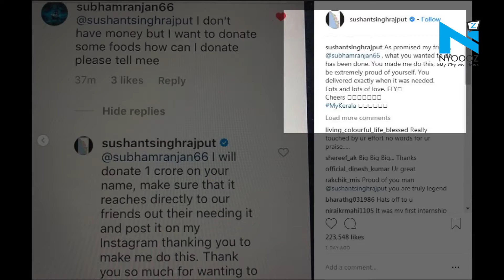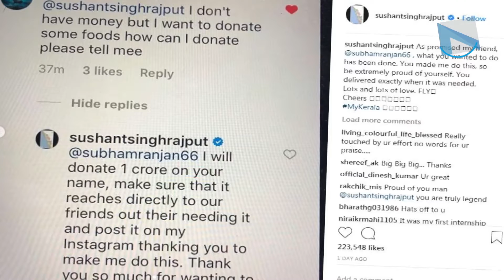Kerala Floods: Sushant Singh Rajput donates Rs 1 crore for rehabilitation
The Indian state of Kerala, experienced one of the most ghastly floods in almost a century.
Several Bollywood celebrities have come out in support of the state and are making donations for the relief of the people there.
And just like Shah Rukh Khan, Hrithik Roshan, Amitabh Bachchan, Akshay Kumar, MS Dhoni actor Sushant Singh Rajput too donated a huge amount of 1 crore, but in the name of one of his fans.
The actor shared the screenshot and wrote, “As promised my friend, @subhamranjan66, what you wanted to do has been done. You made me do this, so be extremely proud of yourself. You delivered exactly when it was needed. Lots and lots of love. FLYCheers"